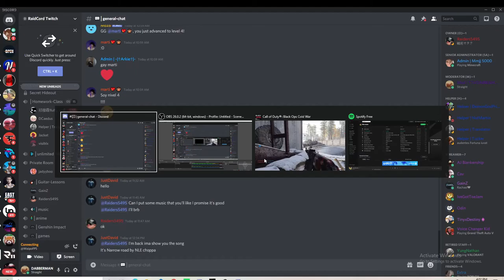Call of Duty Cold War-HARD CORE Gameplay with commentary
Going for the Gold AK already got the XM4 gold